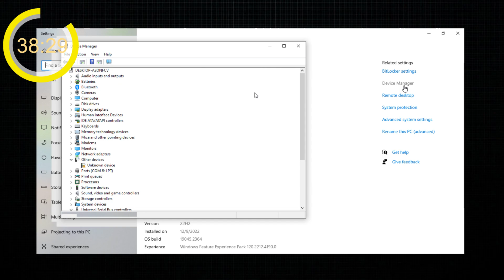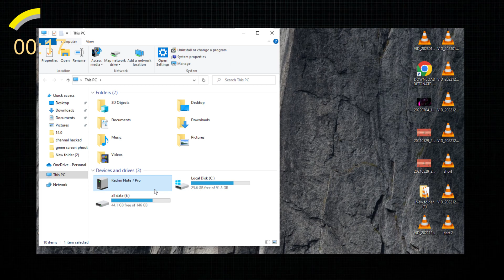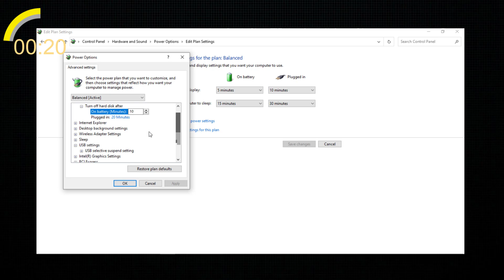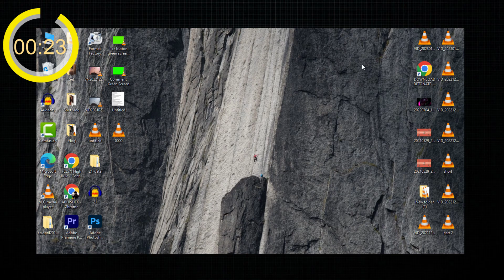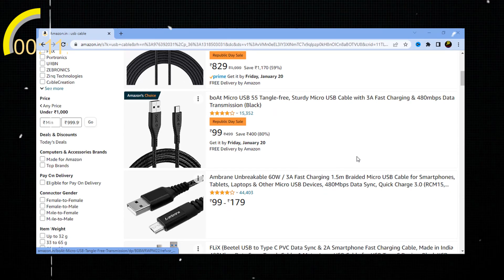USB Device not recognized Windows 10 / 8 / 7 Fixed || How to fix USB Device Not Recognized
namaska dosto aaj ham aapko ish video mai “USB Device not recognized Windows 10 / 8 / 7 Fixed || How to fix USB Device Not Recognized” computer mai usb device kam nahi kar raha support nahi kar raha ishi ke bare mai bat karne wale hai,ummid hai video pasand aayega,

SOLVE
How to fix USB Device Not Recognized
how to fix usb device not recognized windows 10

00:00 About Video (USB Device Not Recognized)
00:07 Video Intro
00:11 Method 1
01:04 Method 2
02:13 Method 3
03:03 Method 4
03:40 Method 5
04:10 Video Outro

-: Check Price :-
Mouse
Dell Wired Mouse
Zebronics Wired Mouse
HP Wired Mouse

Keyboard
Dell Wired Multimedia
Zebronics Multimedia Wired
Quantum Wired

Combo Keyboard And Mouse
HP Wireless
Dell Wireless
Logitech Wireless

Micro USB & Type-c
MI Micro Usb
boAt Micro USB
boAt Type C
Ambrane Type C

Thanks and Love